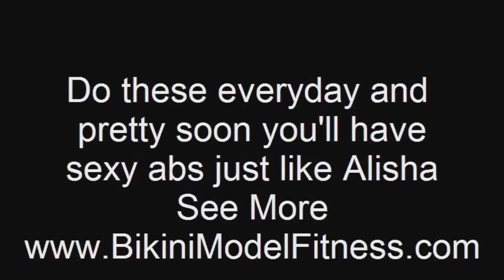SEXY ABS, Core, and ARMS Exercise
Heres a great exercise to tone up your abs and arms. Give it a try.